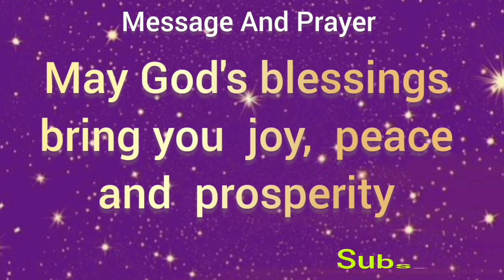God's message for you today l God message today l God says l